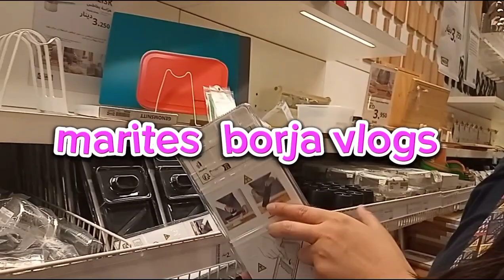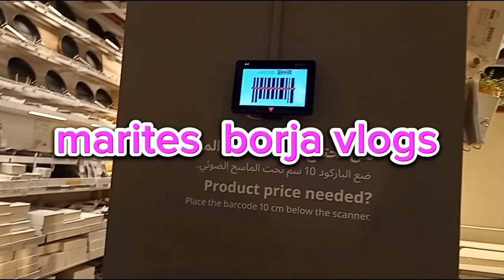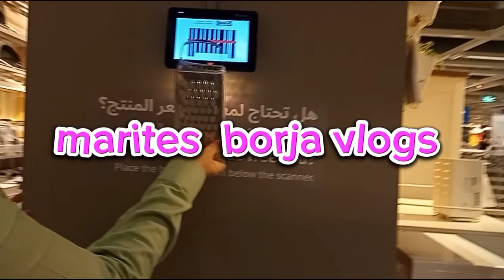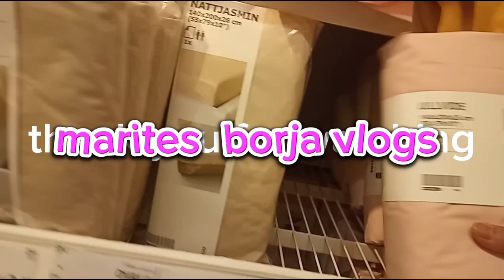lumabas ang mga marites